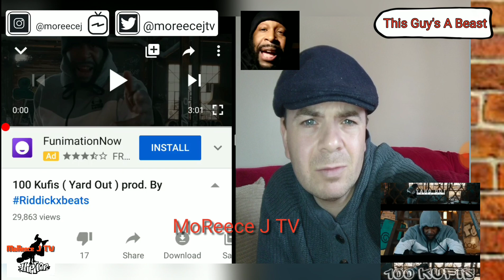100 Kufis - Yard Out REACTION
MoReece J TV reacts to 100 Kufis 'Yard Out'. This man is going to be next 💯💯💯 Absolutely fire, full of bars and flow, great content. Highly recommend to all fans and reactors 🤘

Join the FaceBook group 'Eminem Rap God'